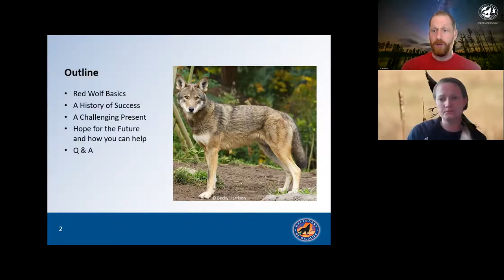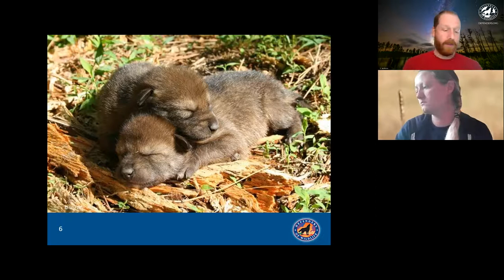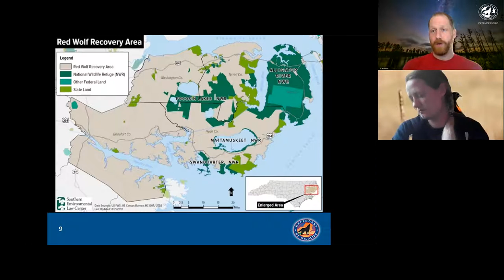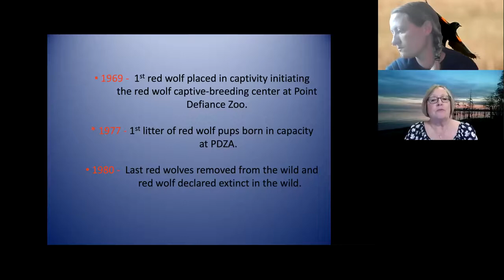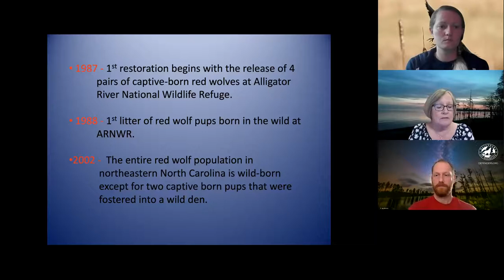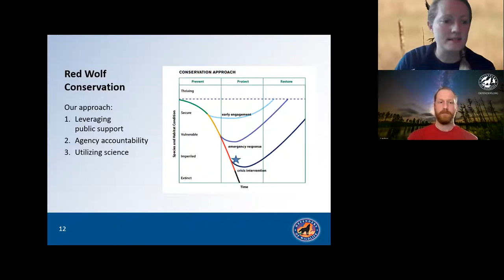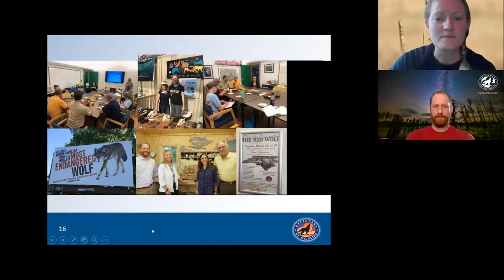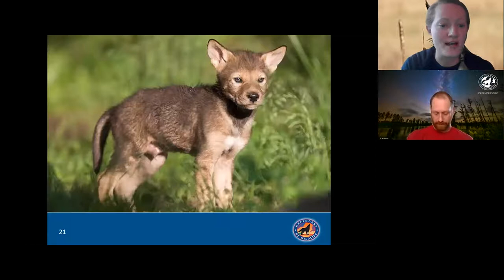“Red Wolf Policy and Population Update” Webinar with Defenders of Wildlife & Red Wolf Coalition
Wolf Park hosted Defenders of Wildlife and Red Wolf Coalition on March 24th, 2021 for the free webinar titled "Red Wolf Policy and Population Update"

Webinar Description:
The American Red Wolf was a conservation success story for nearly thirty years, but this critically endangered canid has faced policy changes and shifts in management over the last 8 years that caused the population to plummet to fewer than 15 individuals in the wild. The U.S. Fish and Wildlife Service was recently mandated to revise their management strategies and resume releasing new red wolves into the North Carolina recovery area. Representatives from Defenders of Wildlife and Red Wolf Coalition will review the history of red wolf conservation, discuss updates and implications of the USFWS proposed management strategies, and provide methods for listeners at home to help conserve the red wolf.

Wolf Park’s Mission Statement:
Wolf Park is a 501(c)(3) not-for-profit organization dedicated to behavioral research, education and conservation, with the objective of improving the public’s understanding of wolves and the value they provide to our environment.